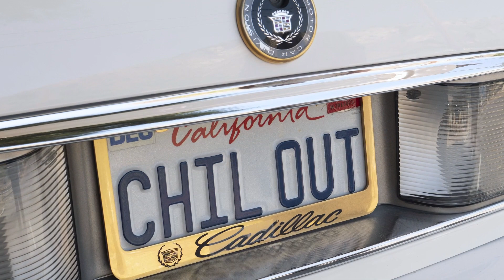John Lee Hooker's Custom Cadillac Fleetwood Limited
'Boogie Chillin'  A  sleek white 1999 Cadillac Fleetwood Limited custom stretch  -  built for Cadillac by the Superior Coach Company on special order from Blues legend John Lee Hooker.  Only 467 were built by Superior Coach in 1999. 60k original miles on the 32V 4.7L V8 Northstar power train in excellent condition.

49.3 cu  ft of rear-seat leg room, 23.5 cu. ft of trunk space. Original cover,  Interior features Nuance Leather upholstery, leather-trimmed steering wheel.  Optional equipment exclusive to the Fleetwood, Wheel Fender Skirts and chrome grill cap

This classic still has Hookers car phone.  He called this Caddy "Boogie Chillen'" after  his debut record release - and in 1949, it became the first "down-home" electric blues song to reach number one in the R&B records chart.   His former head of security told us the story of how John Lee would pretend to be on his car phone whenever he would see any fascinating ladies, roll down the window and insist to the nonexistent caller 'hold on hold hold on,  pull over right here, hold on hold on, I gotta call you back, there's someone I need to talk to..." hang up and start a conversation.  A  true cruiser and part of  the Blues Legend's collection it was his first choice when performing near his home in the Bay Area San Francisco.  Will include Hooker's custom License plates, and printed photo of John Lee in front of the car.